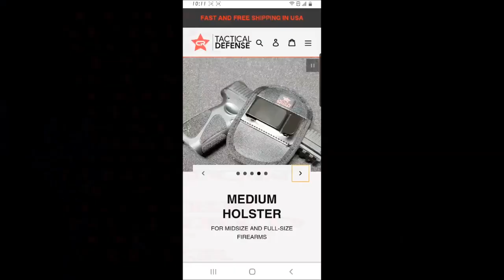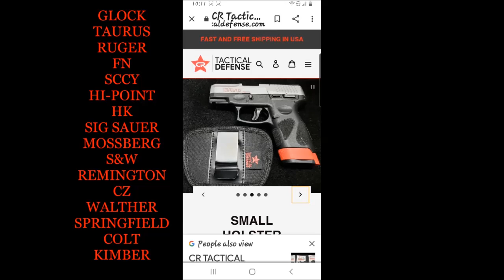FIRST TIME SHOOTING MY CZ P1O S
The content in this video DOES NOT provide instruction on how to manufacture, create, convert, or sell firearms, ammunition, and/or accessories.
CR TACTICAL DEFENSE OR CAP CUSTOMS will NOT be responsible or liable in any way for any loss or damages of any kind as a result of the content in this video.